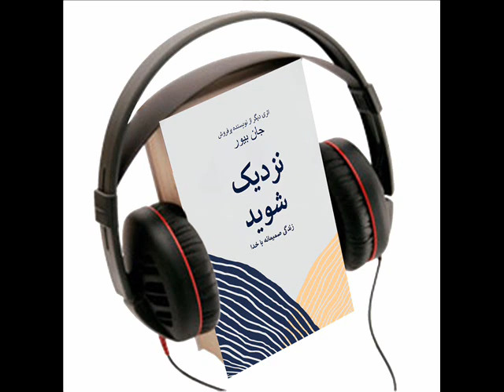جان بیور، نزدیک شوید، کتاب صوتی، فصل ۳